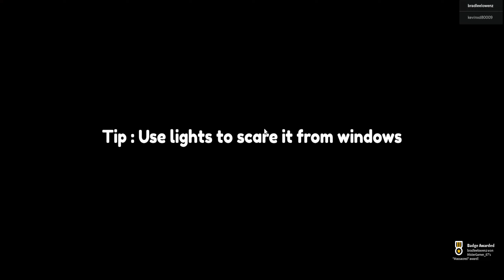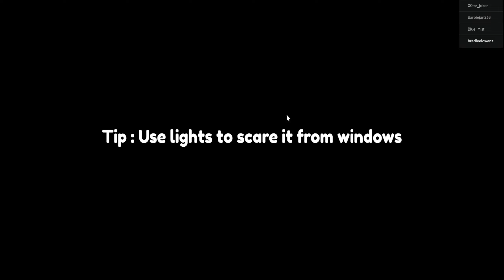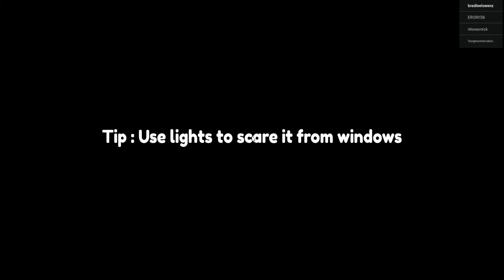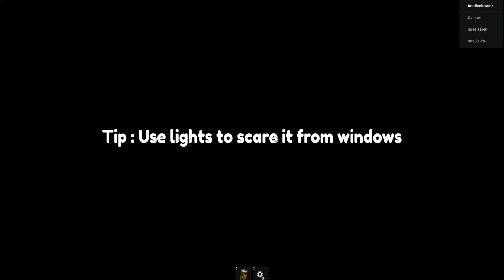me played Roblox Residence Massacre